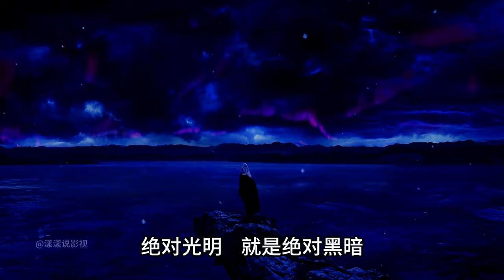《将夜》神符师颜瑟大战西陵光明大神官卫光明，究竟孰强孰弱#将夜